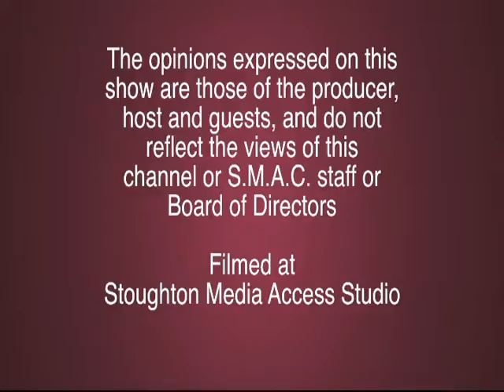Community Forum - Bob Jubinville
Host Roy Cohen interviews Bob Jubinville, a member of the Massachusetts Governor's Council and a trial attorney.